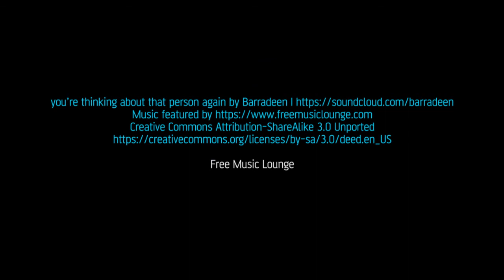You're Thinking About That Person Again by Barradeen. Free Music Songs Playlist. Lounge Party Disco